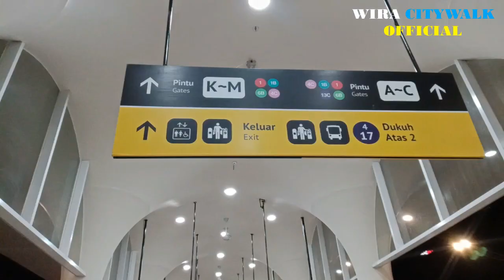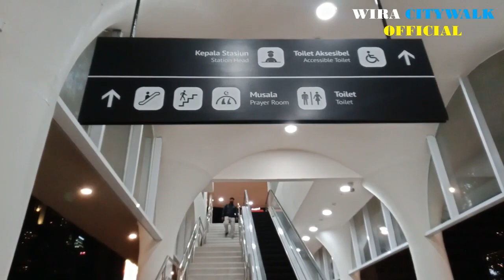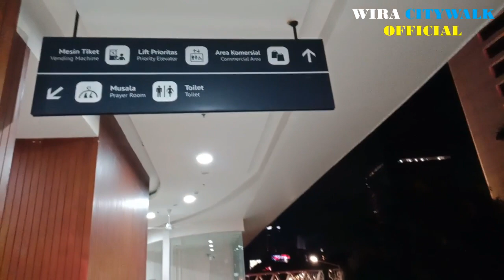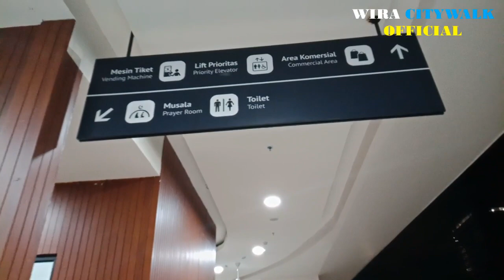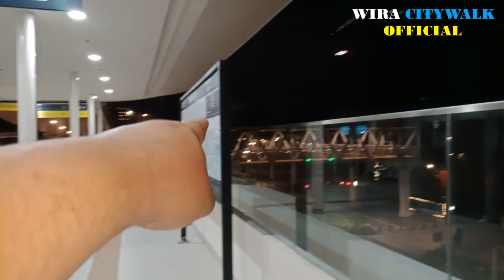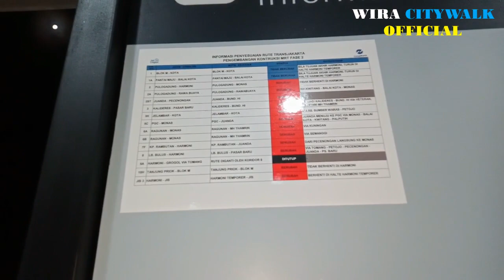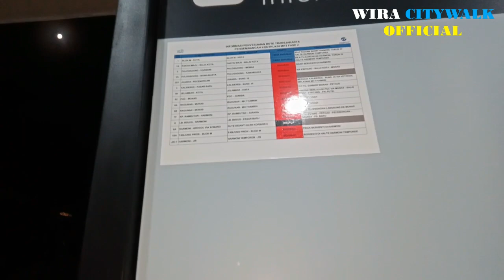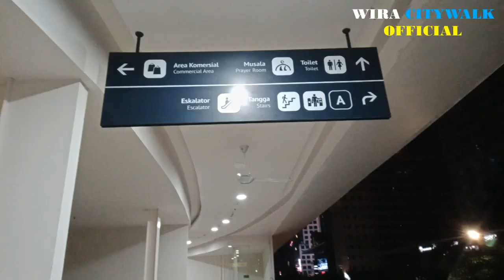Uji Coba Halte TJ Dukuh Atas 1 Jauh Lebih Megah, Besar, dan Luas di Bandingkan Tosari, dan Bund. HI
Oke Bro dan Sis Alhamdulillah Halte Dukuh Atas 1 kini sudah dilakukan uji coba berbarengan dengan Halte MH Thamrin dan Halte Juanda yang juga sudah bisa di pakai untuk umum. Saat aku lihat Halte Dukuh Atas 1 ini justru lebih megah, besar, luas, dan memang cocok sebagai Halte Transit membantu Halte Tosari dan Halte Bundaran HI agar tidak overcrowded.

Dengan di buka Halte Dukuh Atas 1 kamu bisa lanjut naik KRL Commuterline di Stasiun Sudirman jadi jarak Halte Dukuh Atas 1 ke Stasiun Sudirman hanya 115 m kalau jalan kaki. Halte Dukuh Atas 1 juga terintegrasi ke Halte Dukuh Atas 2 namun sayangnya Halte Dukuh Atas 2 masih belum beroperasi karena belum tersambung skybridgenya.

Halte ini kamu juga bisa berfoto - foto dan sangat Instagramable melihat sangat bagus spot melihat gedung khususnya kayak Indofood Tower sama Menara Astra bahkan lengkap ada Toilet dan Musholla gak kalah kayak di Mall.

Lokasi :
RT.10/RW.11, Setia Budi, Kota Jakarta Selatan, 10250